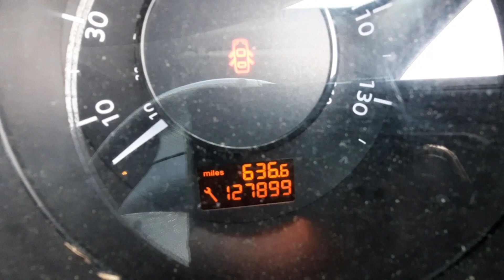Breaking Peugeot 3008 all parts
If you have clicked the link then this 3008 is what car they have come from. Make sure your car is the same and check part numbers before ordering.